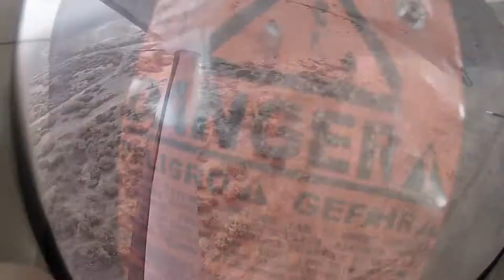Yehuda Markel Skydive Taft.